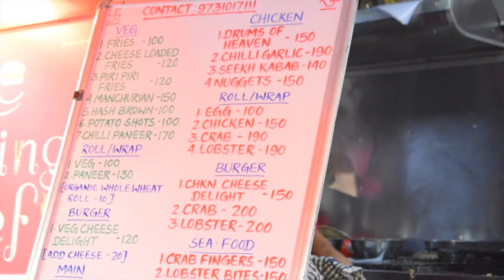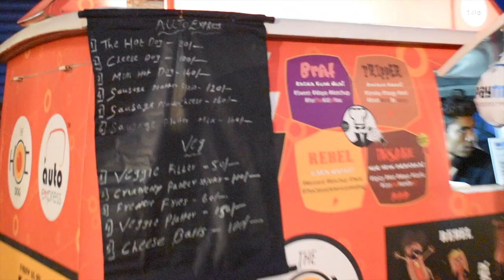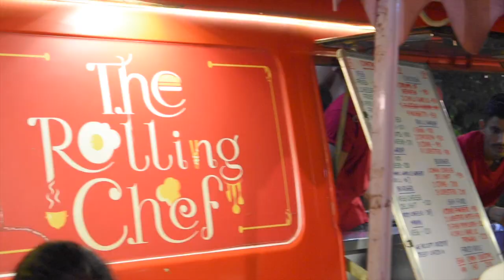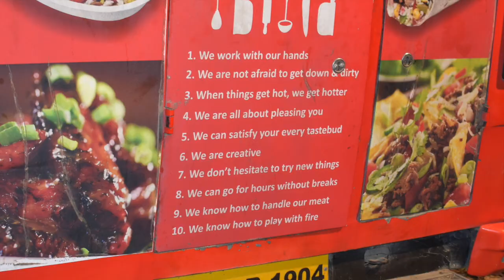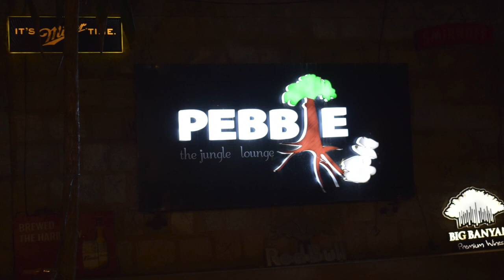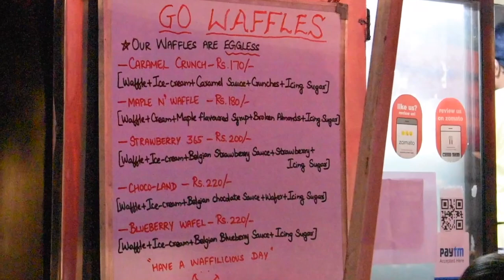The Bangalore FoodTruck + Music Festival - Summer Edition 2018 - HONEST REVIEW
Hey Guys,

I am quite foodie person so recently, I have attended The Bangalore FoodTruck + Music Festival - Summer Edition at Pebble - the Jungle lunge.

I loved the quirky place and overall ambience.